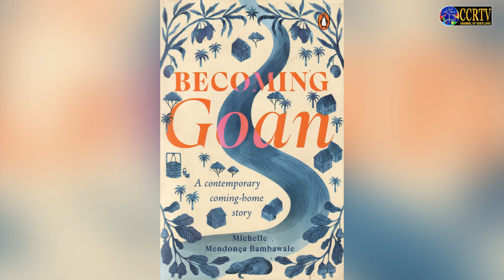Literally Goa - Michelle Mendonça Bambawale interviewed by Frederick Noronha